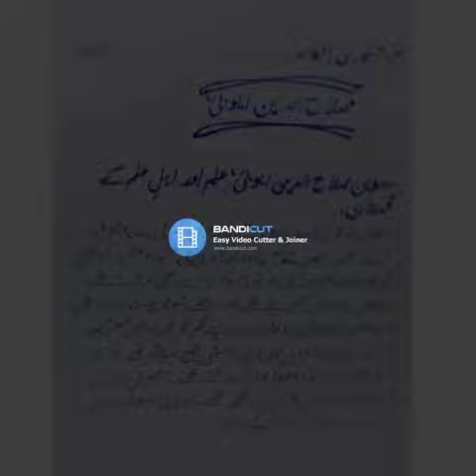Class 7 Islamic Studies Topic # سلطان صلاح الدین ایوبی علم اور اہل علم کے قدردان Join